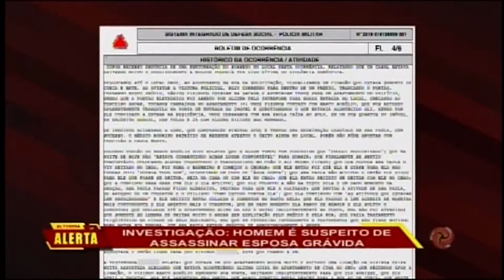BARBACENA: Homem é suspeito de assassinar esposa grávida